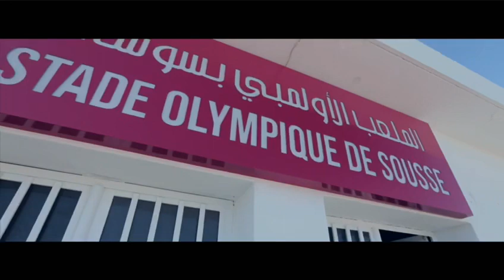Remerciements de Amine Chermiti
Je suis très touché par tous les messages de soutien reçus pas seulement depuis mon départ mais aussi pendant toutes ces années ... Je ne peux qu'être fier d'appartenir à ce grand club; ESS ... un grand MERCI aux supporters, joueurs, staff et à tous ceux qui m'ont permis ce beau parcours ... Amine Chermiti
Production: Taieb images